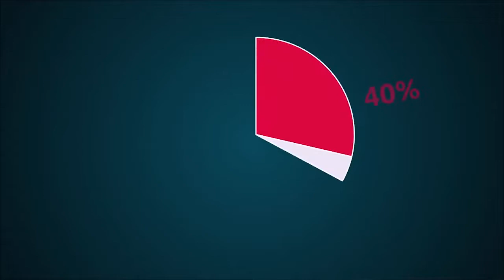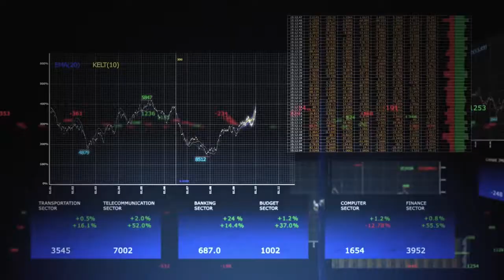NEEM e programma CryptoUnit una nuova via di sviluppo della società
Stiamo creando una nuova via per lo sviluppo della società.  Tutte le persone sulla Terra diventano comproprietari delle industrie e delle aziende più redditizie e utili del mondo.  Nasce un'unica Global Corporation mondiale in cui i  le persone, membri stessi risolvono tutti i problemi relativi alla redditività e alla distribuzione dei profitti.  È in corso un attivo sviluppo sociale e la formazione di un alto livello di coscienza delle persone.  L'era in cui sul pianeta Terra regna la pace, prosperità, ricchezza, utilità, longevità e salute.  Tutto questo è la Nuova Evoluzione Economica Mondiale.